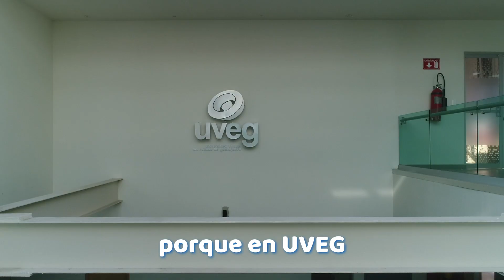UVEG una de las mejores universidades de educación virtual en el mundo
Una de las mejores universidades de educación virtual en el mundo es orgullosamente guanajuatense.
Con programas innovadores, profesores altamente calificados y horarios flexibles
la Universidad Virtual del Estado de Guanajuato - UVEG es tu mejor opción para estudiar en línea.📚 💻

¿Qué esperas? Conoce la oferta educativa que tenemos para ti